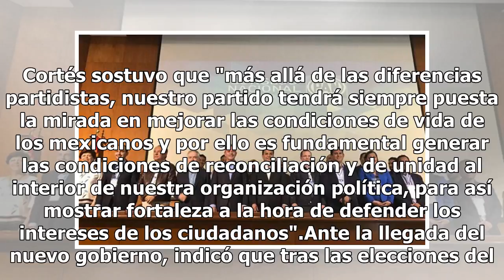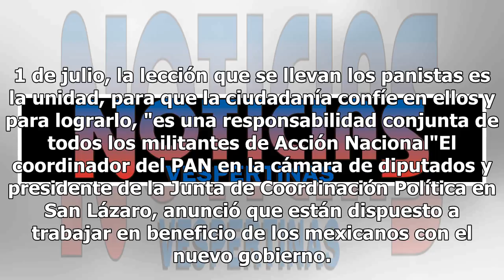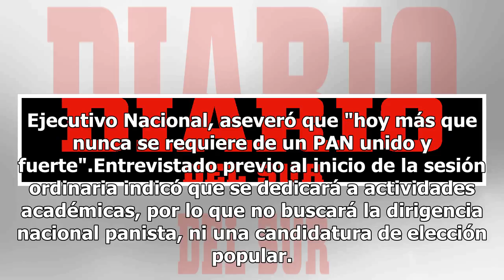Marko Cortés a favor de reconciliación panista tras reunión con militantes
Marko Cortés, aspirante a la dirigencia nacional del PAN, se mostró a favor de la reconciliación panista tras la sesión ordinaria del Consejo Nacional que reunió a los 300 consejeros nacionales, entre ellos al excandidato presidencial, Ricardo Anaya. Cortés sostuvo que "más allá de las diferencias p...